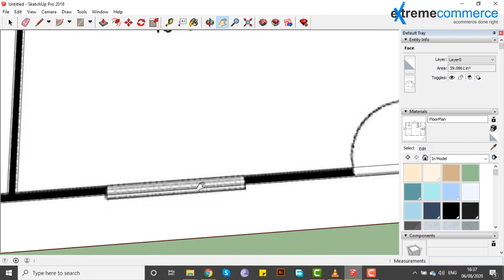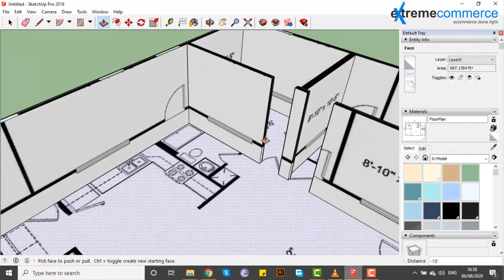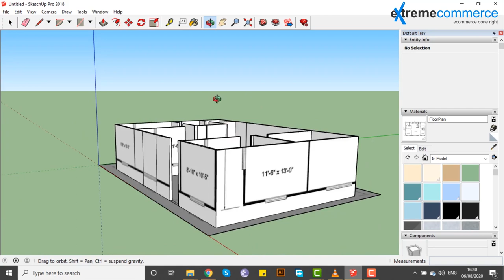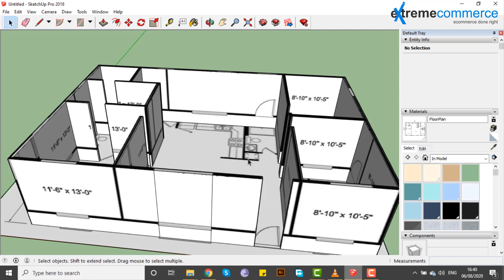46 Draw a structure from a floor plan | Urdu / Hindi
In this enlightening video, you'll discover:
     Draw a structure from a floor plan